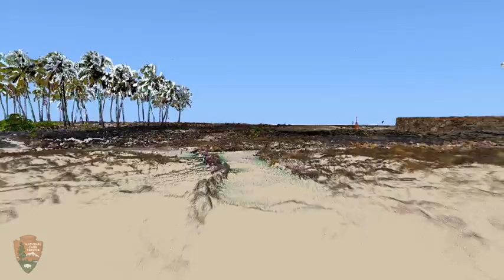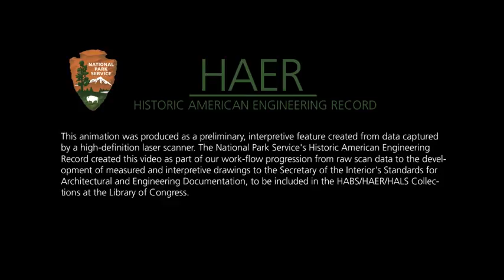Fly-through of Pu'uhonua o Honaunau NHP, Honaunau, HI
Located on the west coast of the island of Hawaii on Honaunau Bay, Pu'uhonua o Honaunau National Historical Park encompasses the best preserved pu'uhonua, or place of refuge, where criminals, defeated warriors, and those who had violated kapu (referring to the ancient Hawaiian code of conduct) could flee and receive absolution from a priest. When King Kamehameha I ascended to power in 1810, he abolished other pu'uhonua on the island but maintained the one at Honaunau.

The pu'uhonua is enclosed by the Great Wall on the south and east sides and the ocean on the north and west.  It contains four major structures: Hale o Keawe, 'Āle'ale'a Heiau, the Ancient Heiau, and Hale o Papa. The structures exhibit the characteristics of traditional Hawaiian masonry work, being built of dry-laid lava rocks carefully fit together.

This fly-through begins at the L-shaped Great Wall, which encircles the pu'uhonua. Archaeology in 1919 and 1963 revealed that the wall utilized a hollow construction technique known as pa'o, characterized by a honeycomb appearance, which reduced the amount of material needed. Interior cross-walls were also found. The Great Wall has undergone a number of restoration and stabilization projects. The Heleipālala fishponds are seen next; they are fed by an underground spring and were stocked with fish.  'Āle'ale'a Heiau was possibly erected ca. 1425 and was used for ceremonial purposes. The heiau was restored in 1902, and stabilization was undertaken in 1963. The last structure seen in the fly-through is Hale o Keawe, a heiau dating to 1650 that functioned as a royal mausoleum for the remains of chiefs. It was reconstructed in 1902 and stabilized in 1966.

This scan is part of the recording and documentation process of the Historic American Landscapes Survey (HALS). The HALS program is part of Heritage Documentation Programs, administered by the National Park Service, U.S. Department of the Interior. The team consisted of Todd Croteau (Project Leader), Paul Davidson, Daniel DeSousa, Dana Lockett, and Ryan Pierce, architects with Heritage Documentation Programs, and staff from Pu'uhonua o Honaunau National Historical Park, including Sara Dolan, Adam Johnson, and Shane Rumsey. A HALS historical report was written by Justine Christianson.

Note: The animation is produced as a byproduct of the scan data captured by a high-definition laser scanner used in the production of HALS measured drawing. This video does not contain spoken word. HDP Architect Ryan Pierce produced this video.

The Heritage Documentation Programs administers HABS (Historic American Buildings Survey), the Federal Government's oldest preservation program, and companion programs HAER (Historic American Engineering Record) and HALS (Historic American Landscapes Survey). Documentation produced through the programs constitutes the nation's largest archive of historic architectural, engineering, and landscape documentation.

Conduct your personal search the HABS/HAER/HALS Collection in the Library of Congress at Search the Collections